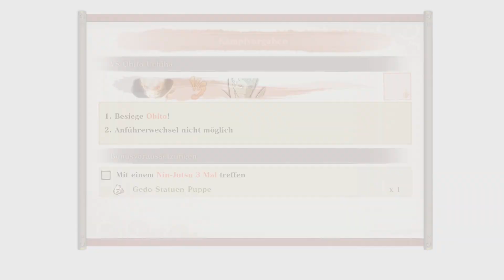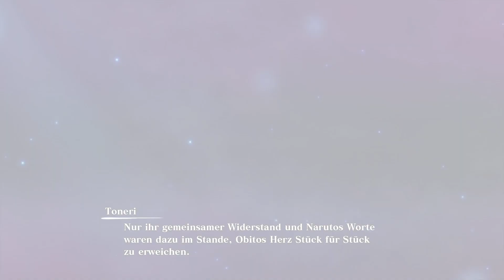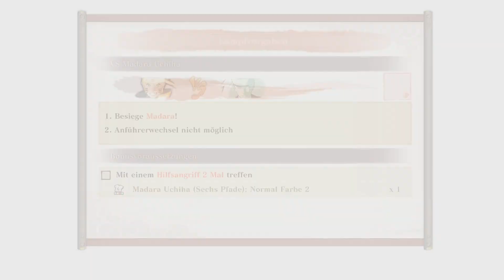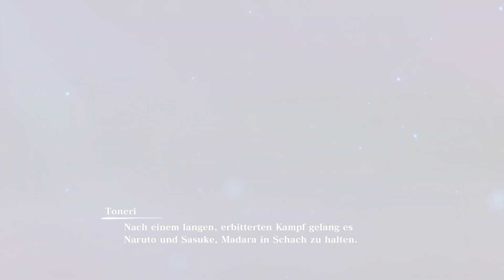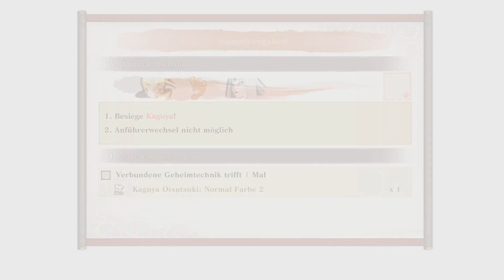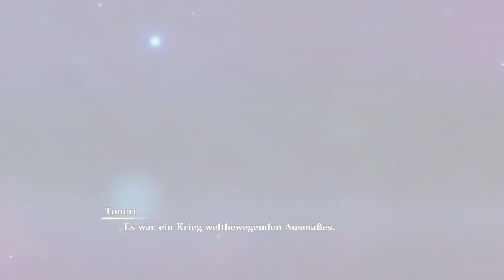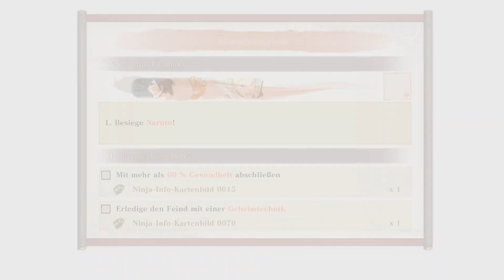Was bist du?! Sasuke vs Naruto!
Viel spaß beim Video Guck doch mal in die Beschreibung :D